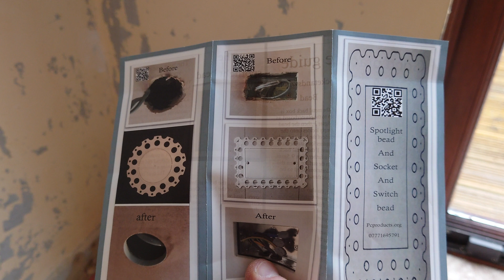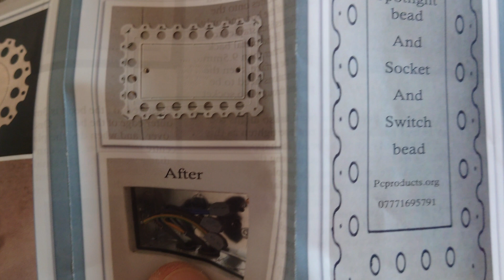Electrical Refurbishment 4: Floating Floor Cable Rodding.🎣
Discover a handy trick for filling large holes and installing cabling under floors in your DIY or professional projects using readily availably tools and materials

In episode four of this special mini-series, Sam shares his professional advice for cable routing, making good chased walls, and accessing underfloor spaces.

Learn how to use SBC caps to create access points under floating floors and an easy way to remove timber from the hole saw, allowing for easier cable management and speeding up the job.

▶️ Chapters
00:00 SBC Drilling
00:29 Removing the Cut-out from the whole saw
01:08 Running the Cabling Under the Floor
01:52 Rodding Tip
03:29 Under the Floor
03:58 Getting Lucky or Pure Skill?
05:20 Filing Large Holes
05:50 Socket Covers
06:57 The Sparky Does Clean Up - Finds Something

We welcome your comments and feedback, so if you have any suggestions for subjects you'd like us to cover, please get in touch.